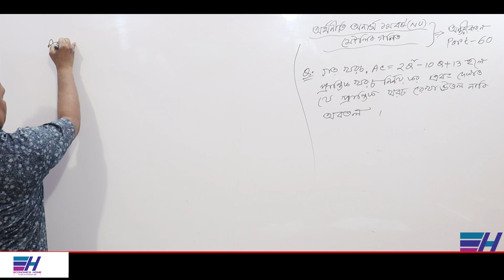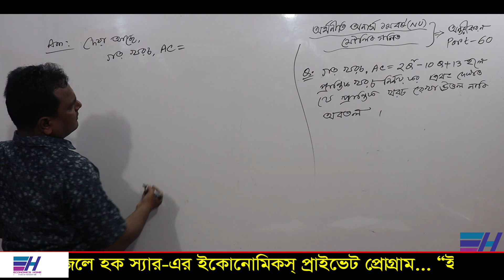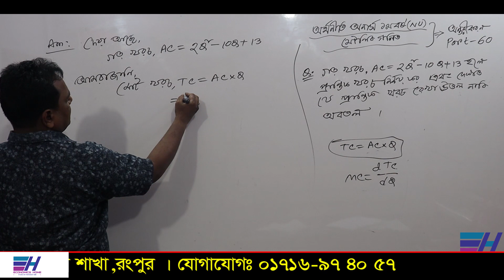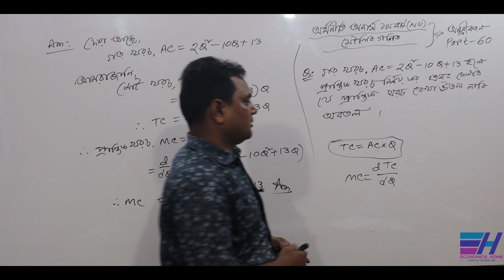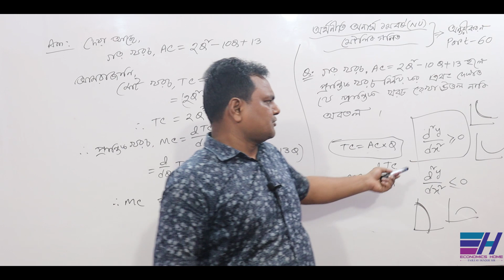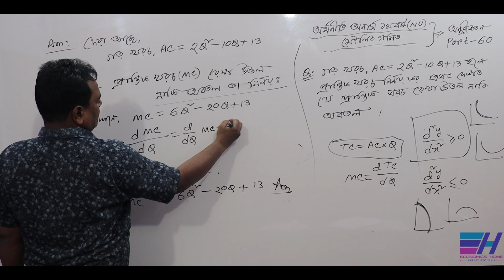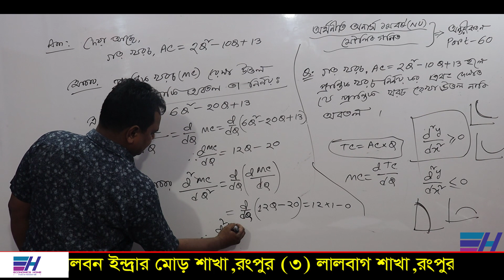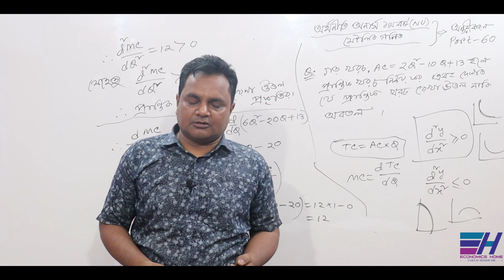অন্তরীকরণ | Differentiation | PART-60 | Basic Mathematics |Economics Hon's 1st year | Economics Home